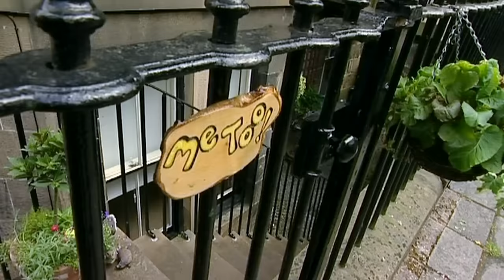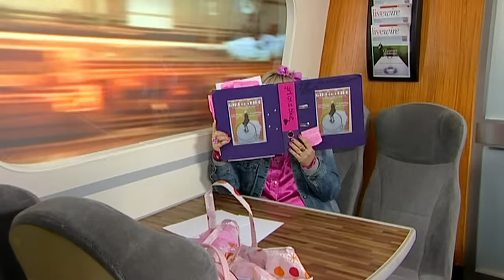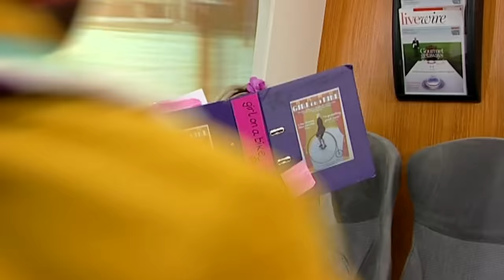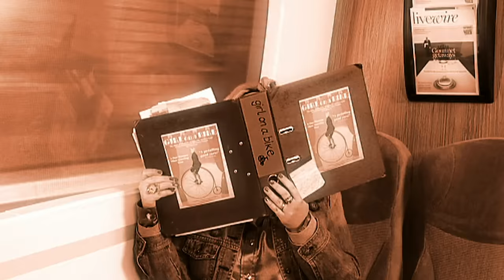Me Too! - One-Woman Show | Full Episode | TV Show for Kids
Tina is very nervous about her one-woman show. Raymond suggests that she puts on a dress rehearsal for the passengers.